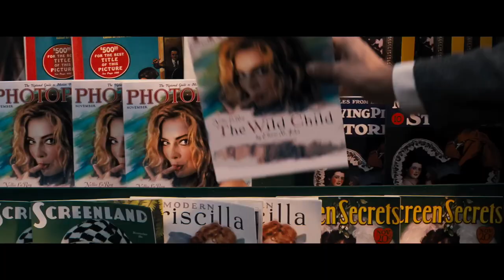WORLD / BABYLON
In gara al 21. Trailers FilmFest per la selezione WORLD

TITOLO:  BABYLON
REGISTA: DAMIEN CHAZELLE
USCITA: 19/01/2023
DISTRIBUZIONE: EAGLE PICTURES
NAZIONALITA’:  USA
GENERE: DRAMMATICO
TRAILERMAKER:

[21.Trailers FilmFest  |  Milano  |  Anteo Palazzo del Cinema 13/14/15 dicembre 2023]